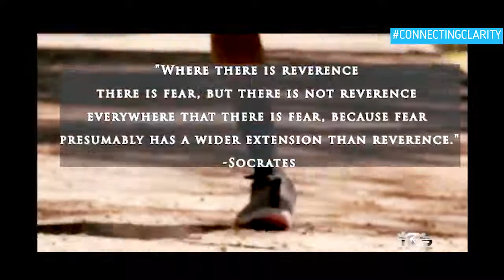Your Transformation Station Trailer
Welcome to 'Your Transformation Station,' the podcast where transparency meets cutting-edge insights in business news, philosophy, organizational development, leadership, culture, management, and relationship building.

Join our host, Favazza, an expert in Organizational Leadership, as we delve into transformative discussions that merge timeless wisdom with the latest trends, guiding you towards personal and professional growth.

Tune in for illuminating conversations at the intersection of knowledge and transparency, designed to empower your journey toward positive change and success.

“Your Transformation Station” is a remarkable podcast that stands out in the realm of personal development and self-improvement. Each episode is a journey into the depths of transformation, offering listeners insightful and practical advice on various aspects of life.

The host of the show excels in engaging with the audience, bringing a unique blend of empathy, experience, and enthusiasm. This makes the podcast not only informative but also deeply relatable and motivating. The choice of topics is diverse, covering everything from career growth and mental health to lifestyle changes and personal goals.

What sets this podcast apart is the quality of the guests. Each guest brings a wealth of knowledge and experience, providing valuable insights and real-world examples of transformation. The conversations are thought-provoking and are expertly guided to unearth the most valuable lessons for the listeners.

The production quality of “Your Transformation Station” is top-notch, with clear audio and a well-structured format that makes it easy to follow. The episodes are just the right length, making them perfect for a morning commute or a quick listen during a break.

Overall, “Your Transformation Station” is a must-listen for anyone looking to make meaningful changes in their life. It inspires, educates, and empowers its listeners to take action and transform their lives for the better. Whether you’re at the beginning of your self-improvement journey or well on your way, this podcast has something valuable to offer..

SUPPORT & CONNECT:

- Check out the sponsors below, it's the best way to support this podcast

- Rate Our Show: RateThisPodcast.com/ytspod